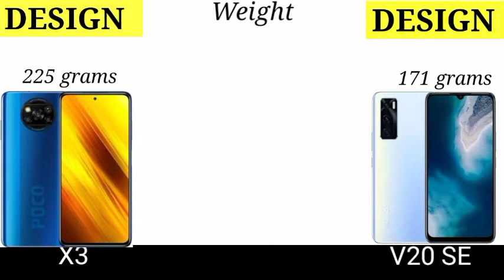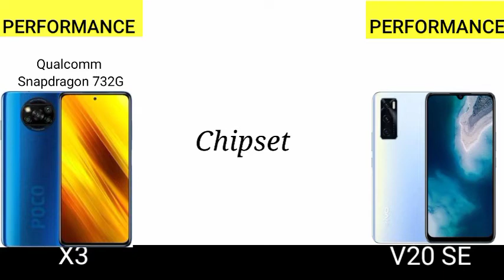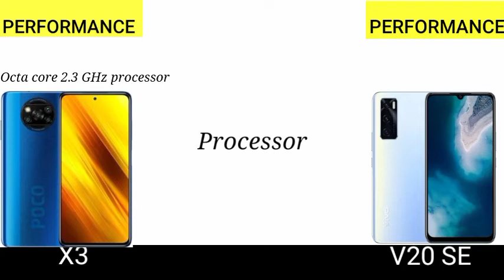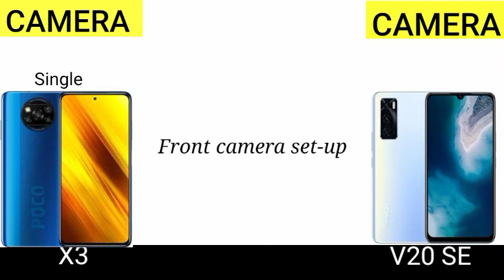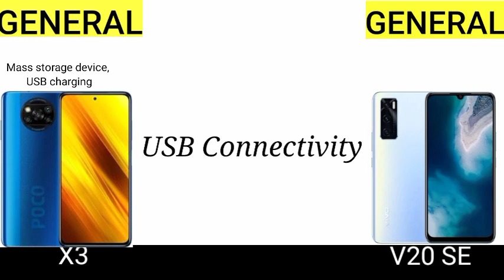Xiaomi Poco X3 vs Vivo V20 SE :- Which should you buy ??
Here's my comparison of the new Vivo V20 SE against the Xiaomi Poco x3  i initially thought to do the comparison of the Xiaomi Poco x3 pro but thought that was completely unfair as the only thing they had in common was the price. Let me know which device you would end up grabbing if you had the choice!

Music Credits
Name - Jarico - Landscape

poco x3 tamil,
poco x3 battery drain test,
poco x3 vs poco x2, poco x3 price in india,
x3,
x3 poco,
x3 realme, x3 pro,
x3 bmw 2020,
x3 vs nord,
x3 vs k20 pro,
x3 vs x2 pro,
x3 pubg,
x3 pubg test,
vivo v20 se,
vivo v20 se unboxing,
vivo v20 series,
vivo v20 settings,
vivo v20 se price,
vivo v20 se pubg test,
vivo v20 se review,
vivo v20 se tamil,
vivo v20 se camera test,
vivo v20 se vs vivo v20,
v20 se,
v20 se unboxing,
v20se vivo,
v20 series,
v20 se price,
v20 se vs v20,
v20 settings,
v20 se vivo price,
v20 series vivo,
v20 se review,
v20 se vs realme 7,
v20 se vs v17,
v20 se vs s1 pro,
v20 se vs realme 7 pro,
v20 se vs v20 pro,
poco x3 vs vivo v20,
poco x3 vs vivo v20 se camera test,
poco x3 vs vivo v20 se in tamil,
poco x3 vs vivo v20 se camera,
poco x3 vs vivo v20 se speed test,
poco x3 vs vivo v20 se camera comparison, poco x3 vs vivo v20 se pro,